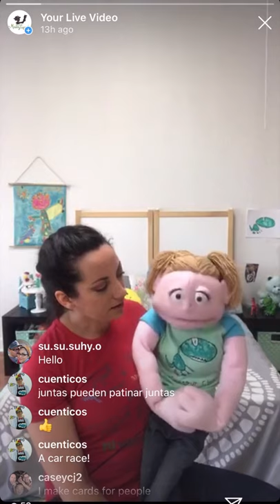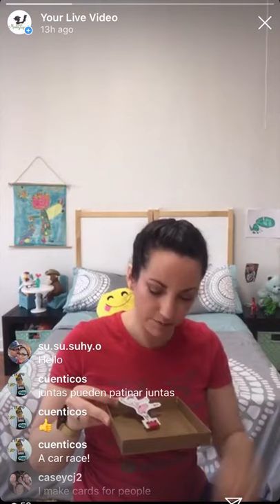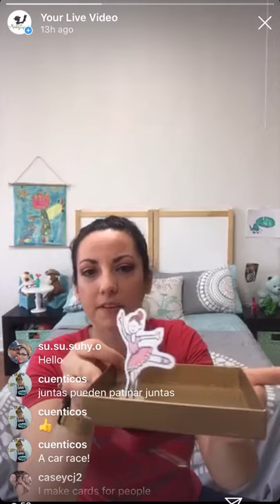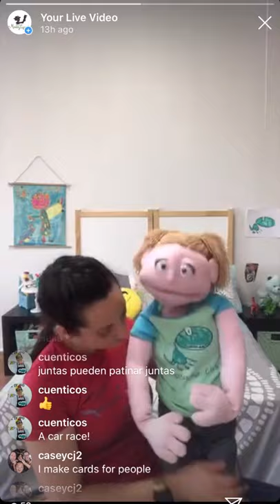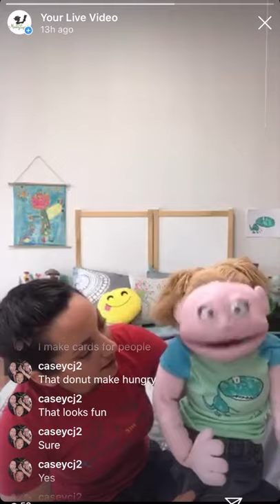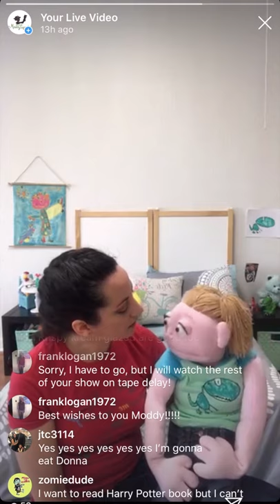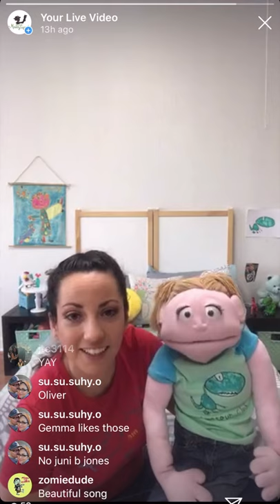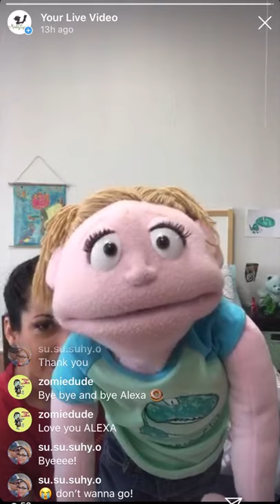"Alexa's Room" Livestream Puppet show | Play Date 4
This fourth play date in Alexa's Room was streamed live on Instagram on Wednesday, April 29th 2020; Day 45 of the Corona Virus Pandemic lockdown in California.  Alexa shares her feelings about the continued confinement and together with her buddies finds ways to cheer up and cheer others.
This week's challenge: Draw something that makes you smile.

Please DM your drawings to @ModdyPuppets on Instagram.

The Green Grass Grows - 1:10, 33:41 and 35:07
Magnetic Ice Skaters Craft - 9:44
Presenting Donna the Donut - 23:23
Book Recommendations - 25:41
Bye Bye Buddies - 40:20